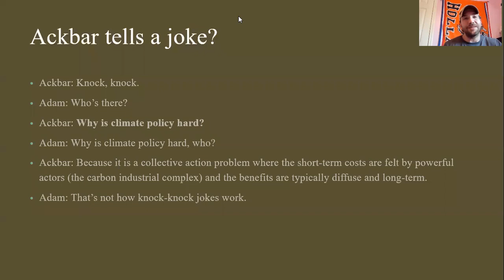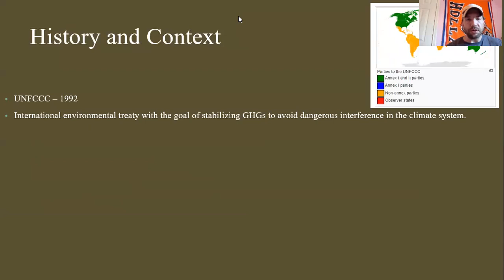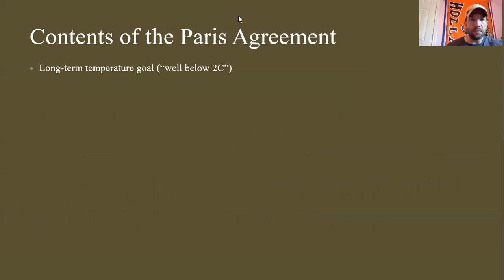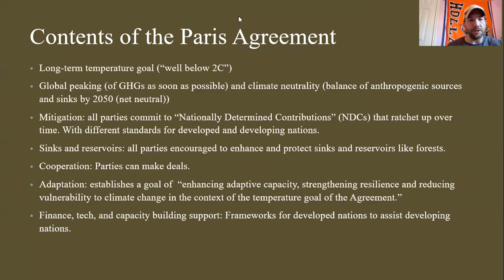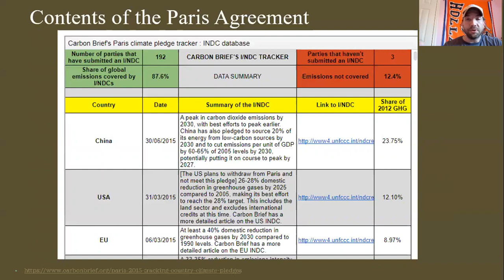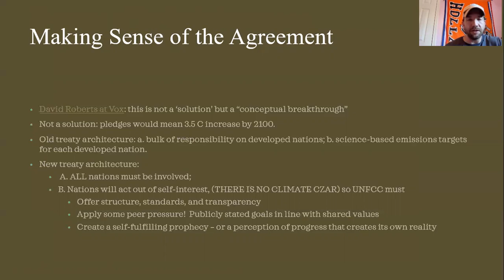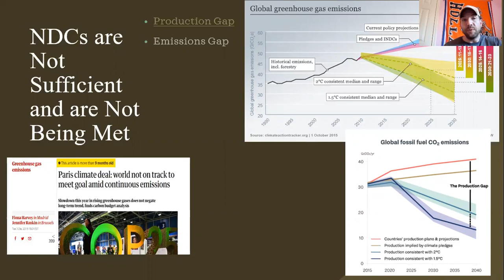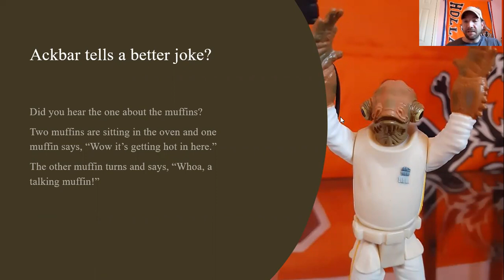21. Climate Change: The Paris Climate Agreement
A broad overview of the 2015 Paris Climate Agreement - it's historical context, it's contents, and some of its implications - with a note about the US plans to withdraw.